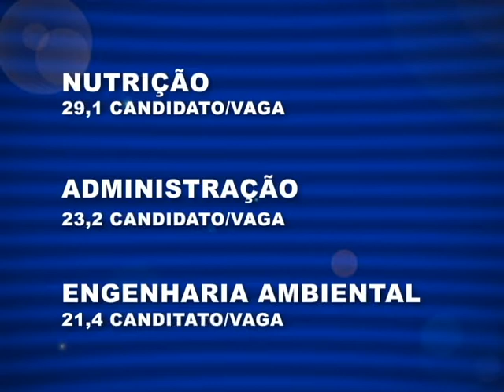UFLA bate recorde de inscritos no vestibular de 2009